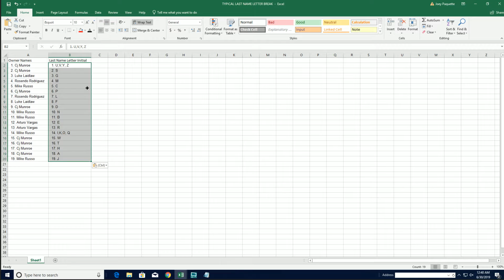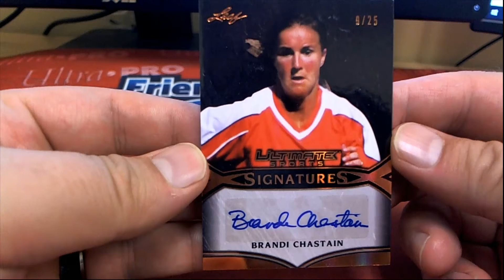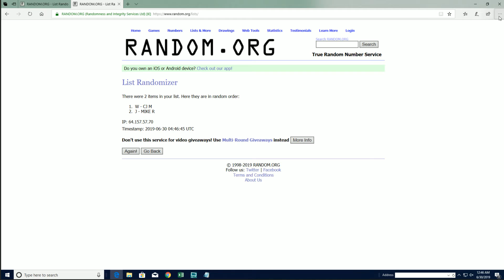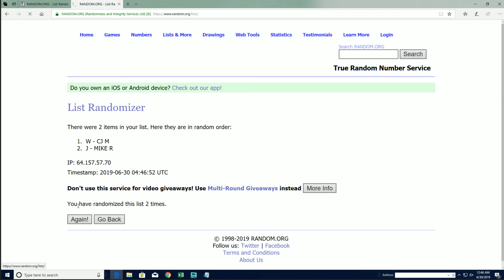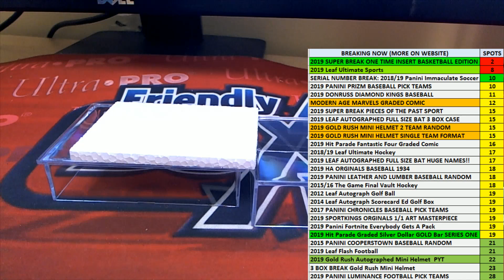2019 Leaf Ultimate Sports ID 19LEAFULTSP434